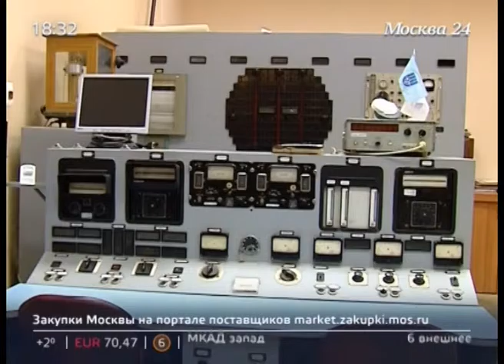Россия и Евросоюз начинают научно-техническое сотрудничество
В Курчатовском институте проходит конференция, посвященная запуску крупного международного проекта. Россия и Евросоюз начинают научно-техническое сотрудничество в области исследовательских установок класса Mega-science.